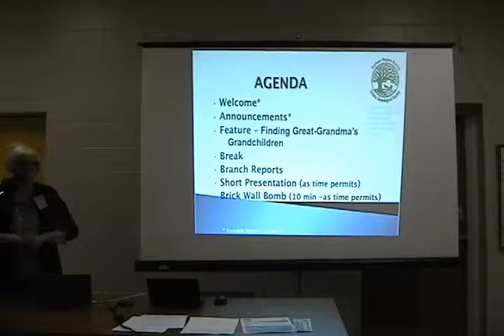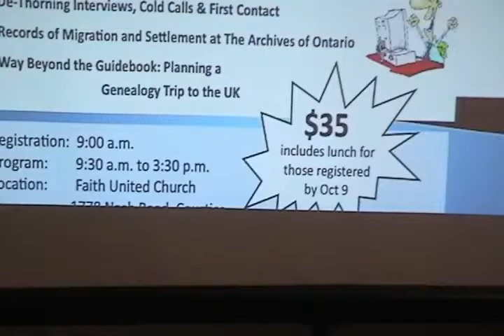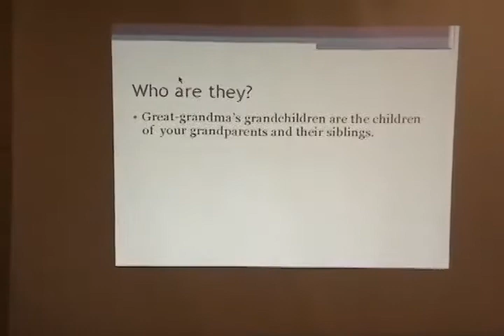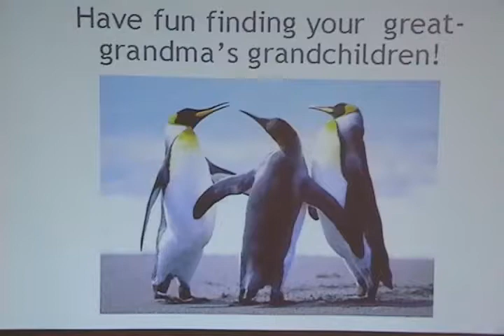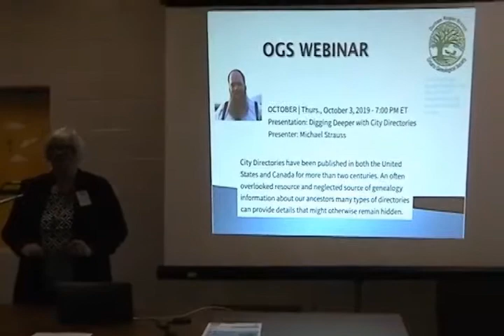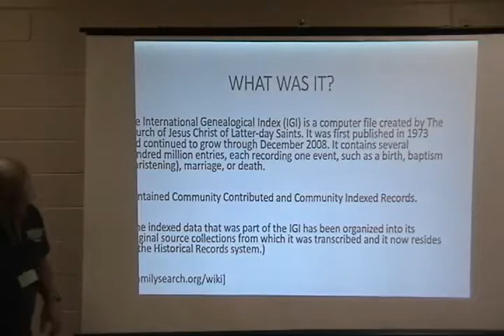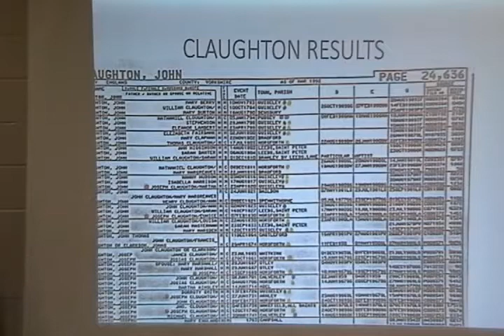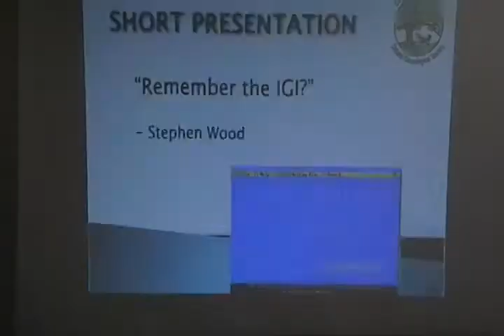Durham Branch General Mtg on 01 Oct 2019 sans Ruth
This video contains both the business portion of the meeting and the mini-talk about the IGI (at the end), minus Ruth Burkholder's talk about   "Finding Great Grandma's Grandchildren".